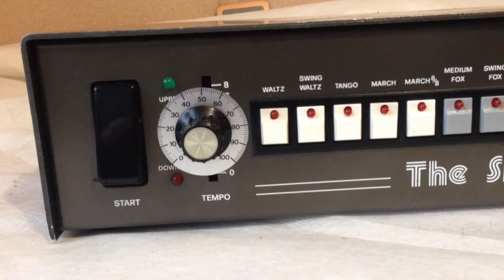Elka Sidekick 32